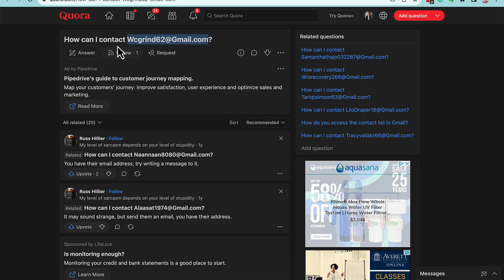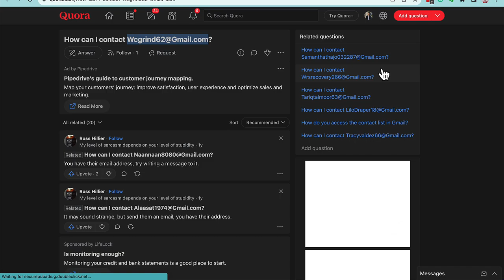How do I contact a specific email address, or Ridiculous Quora Questions?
I decided to record my answer to these ridiculous 'how do I contact email addresses'